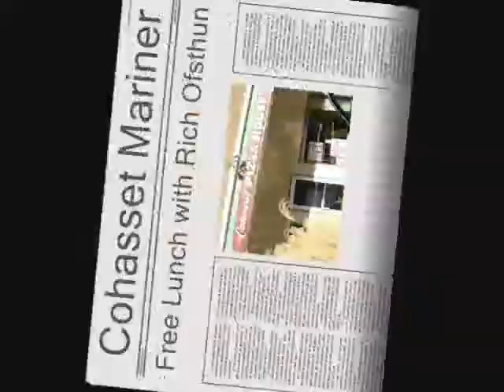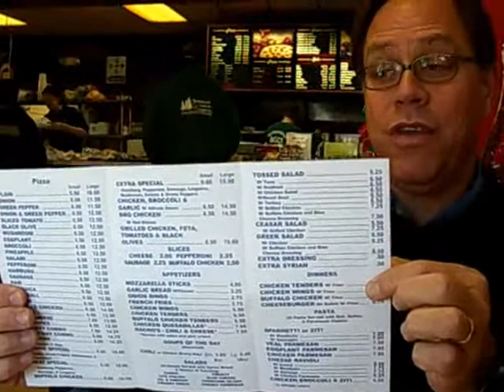A Free Lunch with Rich Ofsthun / Cohasset House of Pizza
In an occasional series, Rich Ofsthun visits local lunch spots to see what's cooking.  This time, he stopped in at the venerable Cohasset House of Pizza to get a taste of their famous pie.